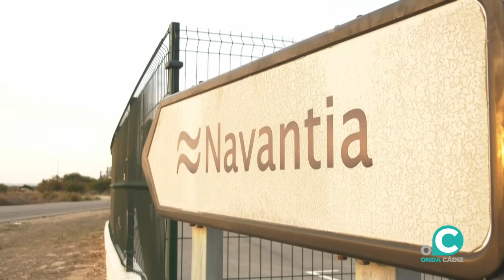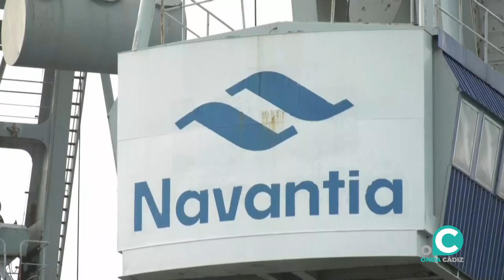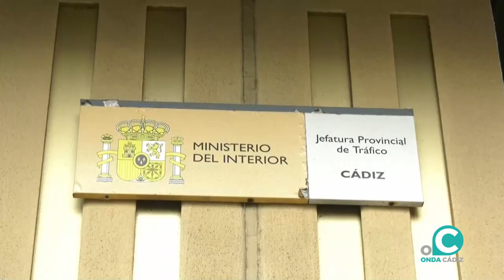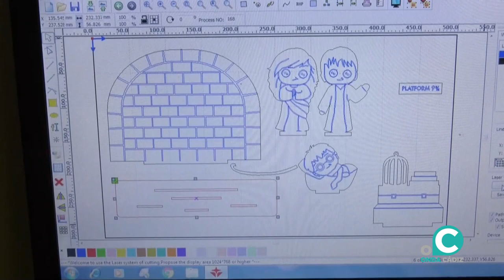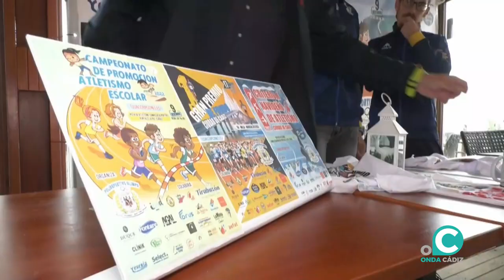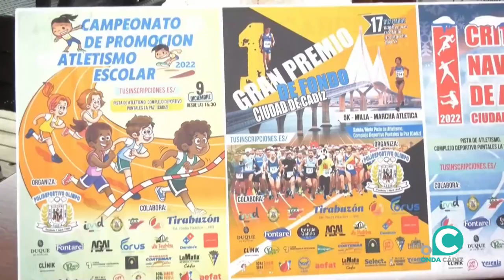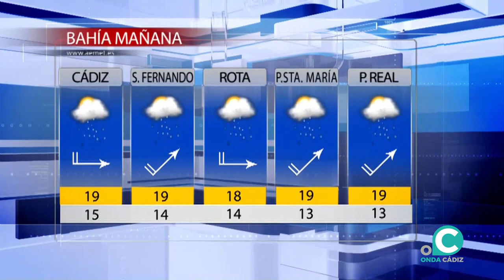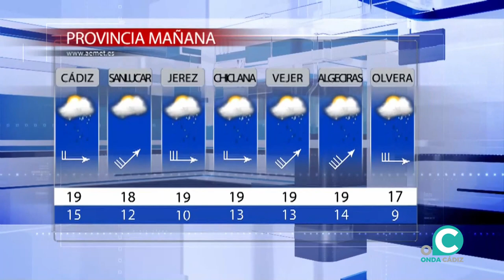NOTICIAS CÁDIZ 2ª EDICIÓN 05 12 22 Onda Cádiz TV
Toda la información de la jornada en Cádiz presentada por Mirian Peralta